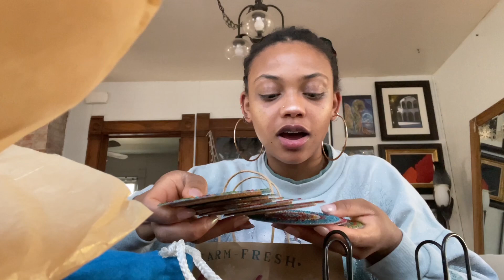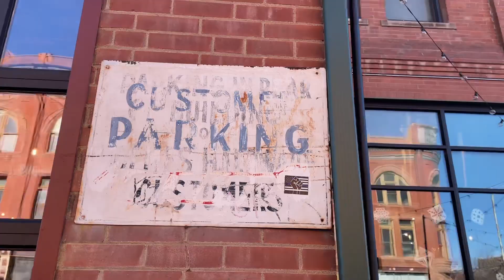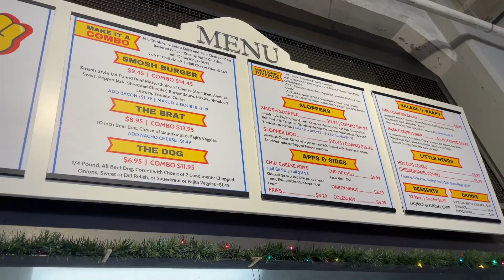a simple day | jingle day 22!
I open up a few gifts and head into town to try out this restaurant for the first time! I love art gallery styled restaurants. Such a simple day but full of happiness and comfort ❤️💚🤍

FACEBOOK Facebook.com/littlemoonboatboutique